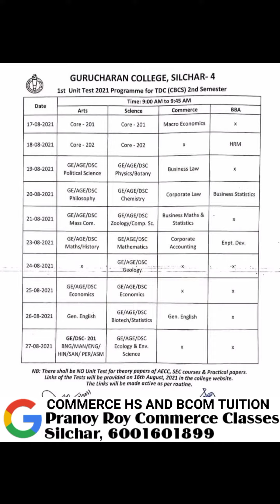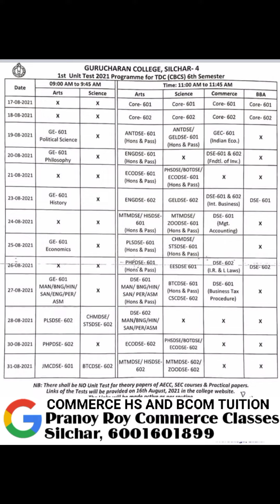TDC Cbcs and BBA Official Exam Routine Published | GC College | Pranoy Roy